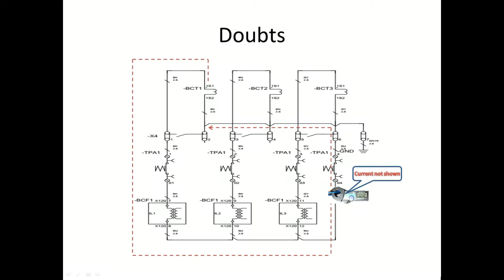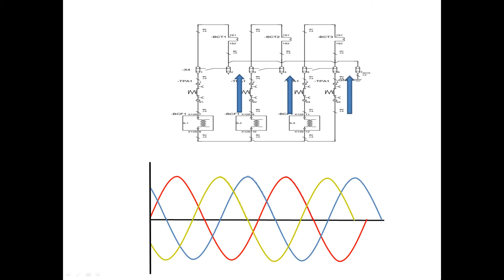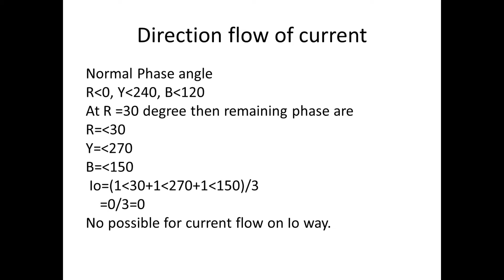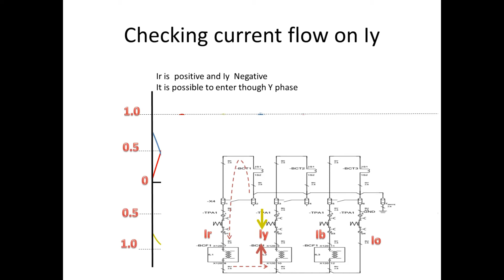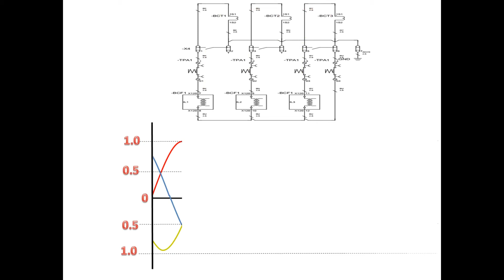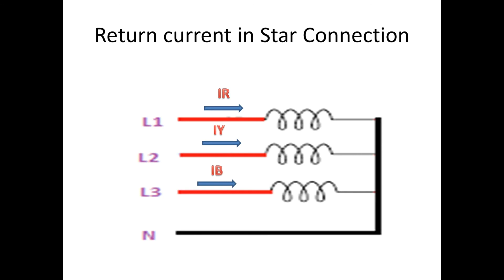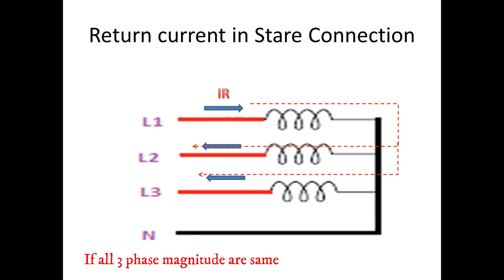On 3 Phase CT Return Current during balance condition | CT Current closed Path | in Tamil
3 phase CT Current closed Path direction or 3 Phase CT Return Current path or Star phase current return path. In this video i have show the return path for the current according to my analysis here you can able to find answer for various question such as . AT equal current flow at R, Y and B in Star we can see neutral current is zero then how the corresponding CT get Return current why current flow on neutral link during unbalance condition, the amount of current which is flow on neutral link. ect

All explanation in Tamil .